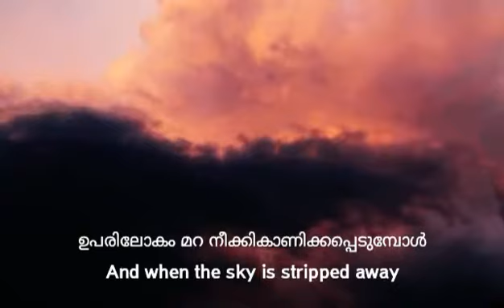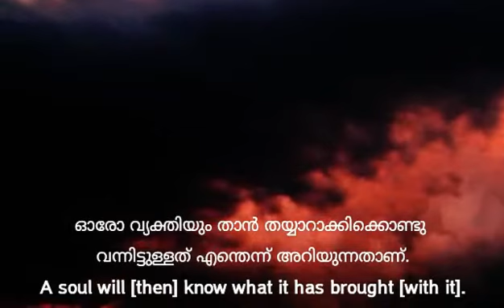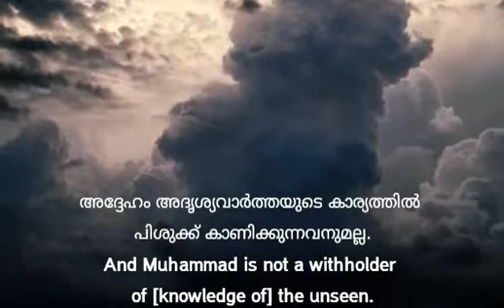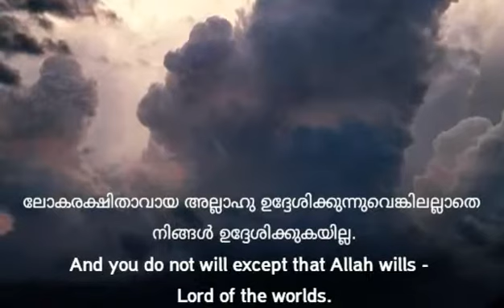SURAH AT-takwir beautiful recitation malayalam translation